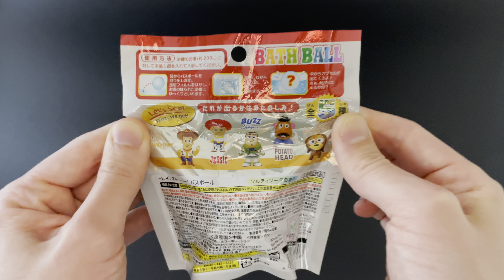Disney Pixar Toy Story BATH BALL Buzz Lightyear [Unboxing toys]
I got a Japanese bath ball of Disney Pixar Toy Story Buzz! Really relaxing time.